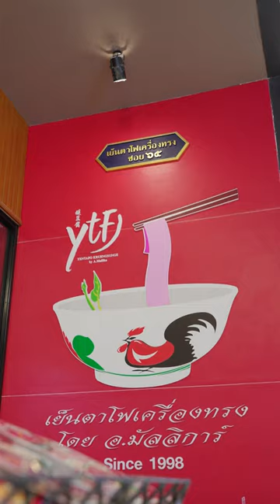อร่อยต้องแชร์ x เย็นตาโฟเครื่องทรง โดย อ.มัลลิการ์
Yentafo Kruengsonge by A. Mallika (เย็นตาโฟเครื่องทรง โดย อ.มัลลิการ์)
จัดว่าเด็ดทุกเมนู 🤩🥢รสชาติเย็นตาโฟที่เข้มข้นถึงใจ กับหม้อไฟเย็นตาโฟชุดครอบครัว ซดจนต้องของเติมน้ำเย็นตาโฟเพิ่มจ้า นอกจากเมนูเด็ดของร้านแล้ว ยังมีเมนูอหารจานเดียว อย่างผัดไทยเกี๊ยวกรอบกุ้งสด หรือจะเป็นหมูตุ๋นมาพร้อมขนมปังปิ้ง กินแล้วละมุนเข้ากันดี ตบท้ายด้วยเมนูของหวาน ทีมีให้เลือกเยอะมาก ปล.ที่ร้านทำสดใหม่ทุกเมนูนะจ้ะ